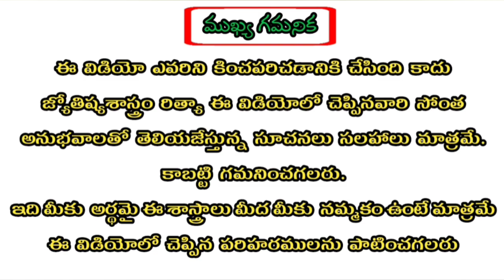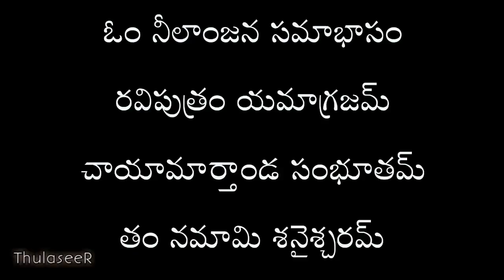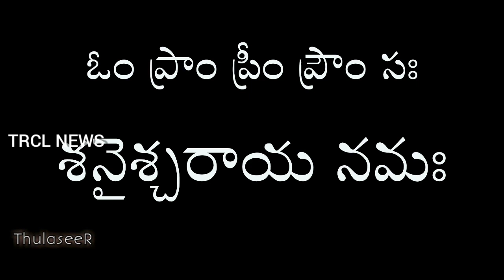Pushyami Nakshatra Women Importance | పుష్యమి నక్షత్రం స్త్రీలు చూడవలసిన విడియో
2020 Astrology (స్త్రీలకు మాత్రమే)
Click this Link👍: